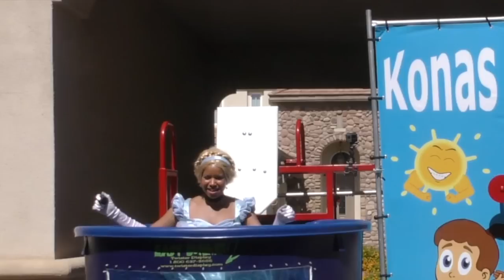Disney Mulan Toy Challenge! | Toy Review || Konas2002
We played a bunch of games and challenges to see who would open the most Disney Princess Toys and Fingerlings Blind Bags!

Fingerlings Blind Bags :

Disney Princess Belle Accessory Set
Disney Princess is extending dress up role-play with story time accessories! each accessory set includes an iconic musical accessory piece:

Disney Princess Magical Movers Twirling Tower Adventure
Rapunzel twirls her way down the tower in the Magical Movers Twirling Tower Adventures playset!

Disney Princess Pop Up Palace
This beautifully detailed castle triples as charming playset, useful storage, and carrying case. Open it up to extend the royal castle into various room settings, then lift the handle on the top to reveal the second floor! The castle features 4 different themed areas and includes playful Disney Princess movie-inspired accessories like a shell-shaped bathtub, a rose-detailed table and chair, a royal lounge seat, kitchen stove, and more!

Disney Princess Ariels Under the Sea Carriage
Imagine Disney's Ariel exploring her kingdom in a seahorse-drawn carriage! Ariel can sit in the seat of the ornate, colorful sea carriage inspired by Disney's The Little Mermaid. Push her in the carriage and the seahorse will bounce up and down, mimicking a swimming motion. Kids can imagine riding in royal style with Ariel in her kingdom!

Disney Princess Style Collection Play Gourmet Coffee Maker
Rise and shine and make every day fantastic with the Disney Princess Style Collection Play Gourmet Coffee Maker. Grab your play to-go cup, insert your play beverage pods and press the button. Play Gourmet Coffee Maker even makes realistic brewing sounds. Perfect complement to the Disney Princess Style Collection Gourmet Kitchen and Cooking Set (Each Sold Separately). Hand wash with warm water, wash cloth and soap. Do not machine wash. WARNING! This is a toy only. Do not use with real food or beverage, or any liquid.

Game : Croc and Roll

Everyone loves a mystery, so we combined the elements of mystery with Challenges and Disney Princess Toys and Fingerlings  Blind Boxes. In case you’re new to the world of blind bag opening, blind bags are a small bag containing 1 mini toy per bag. They’re similar to the Minecraft blind boxes, It’s essentially a mystery bag because the bag does not indicate what toy you will receive - thus the surprise. Check out Konas2002 for many hilarious blind bag toys’ challenges like, “Bobbing For Apples & Lego Monster Blind Bags!,” and, “My Little Pony Blind Bag Cake Smash!”